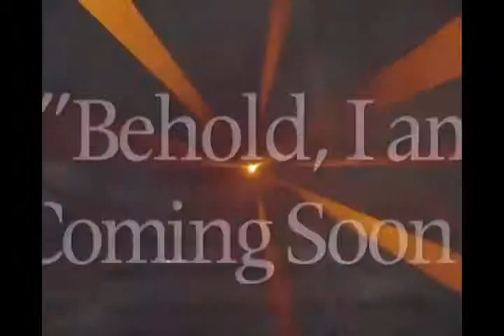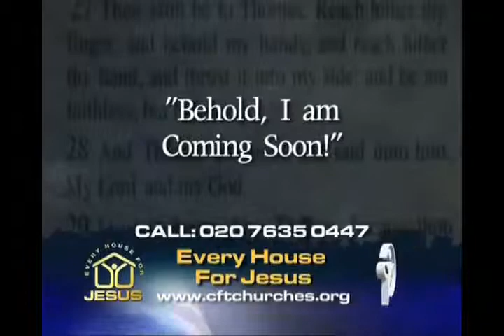2012 03 28 - Day 3, Session 2 - overcoming satanic influences - Pt2: Apostle ATB Williams